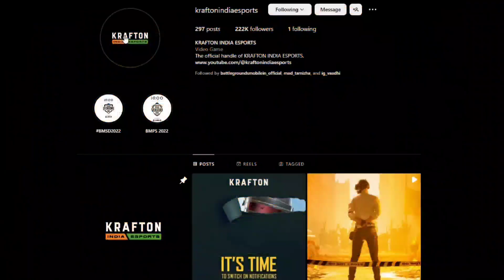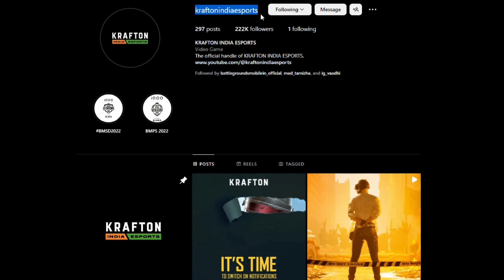BGMI TRAILER LAUNCHED BGMI NEW UPDATEFILE ERROR KRAFTON INDIA ESPORTSANNOUNCED BGMI 2.6.0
Description

BGMI TRAILER LAUNCHED BGMI NEW UPDATE
FILE ERROR KRAFTON INDIA ESPORTS
ANNOUNCED BGMI 2.6.0

BGMI ON PLAYSTORE BGMI UNBANNED ON
PLAYSTORE | UPDATE COMING!! | BGMI 2.6.0
UPDATE RELEASE DATE

BGMI 2.6 PLAYSTORE UPDATE | SERVER OPEN|
NEW CHANGES | BGMI RELEASE DATE BGMI ROYAL
PASS A1

BGMI SERVER OPEN TEMPORARY SERVER
CHANGED | BGMI 2.6.0 UPDATE | BGMI 2.6 RELEASE

DATE

BGMI UNBAN FINNALLY | NEW COMPANION ALEX
PUBG PC SKINS | DRAGCONIC POWER LUCKYSPIN |
UPCOMING SKIN

Welcome to FIELD FIRE YT
VENOM ULTIMATE SET | BLOODSTAINED
NEMESIS | SCAR-L UPGRADE ON-HIT | NEXT
LUCKY CRATE | DP UPGRADE |
ROYAL PASS A1 | 1 TO 100RP BGMI? LEAKS
| 70RP VEHICLE SKIN | C4S12 RP A1 | ROYAL
PASS A1 LEAKS
MOONDROP ETERNA ULTIMATE SETAMEPLAY | M249 UPGRADE GAMEPLAYWITH ON-HIT EFFECT

NEXT ULTIMATE SET| M249 UPGRADE
ON-HIT | PAN UPGRADE SKIN | NEXT LUCKY

     ____field fire yt__________
thumbnail credit  Mad tamizha
      cradit   Mad tamizha
All Pubg Mobile contents on this video such as Images or
Videos footage got from Instagram, Discord, YouTube or
others. All right own by Pubg Mobile only.
This video is for Research and Study purposes only. Not
promoting Datamining or Leakers.